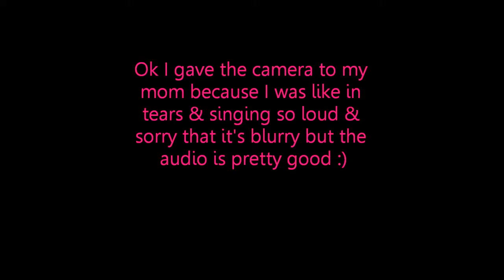End of Boyfriend & full Cover Girl - BTR - 8/18/12